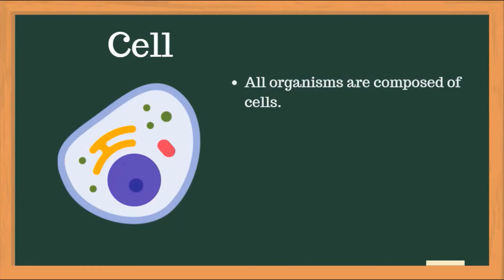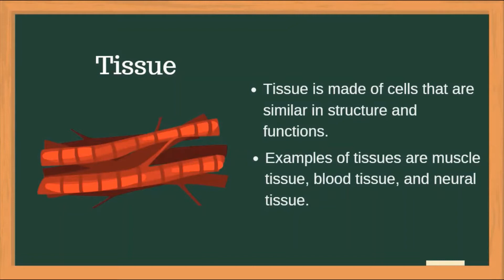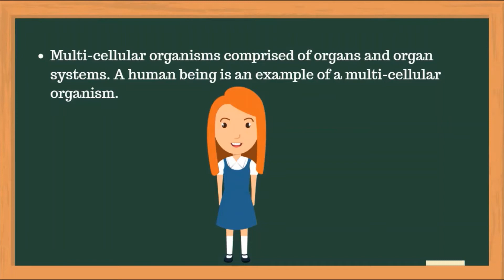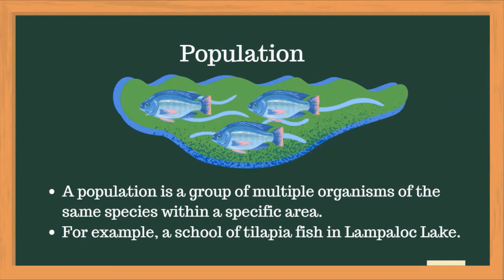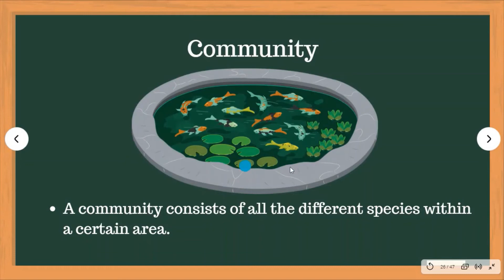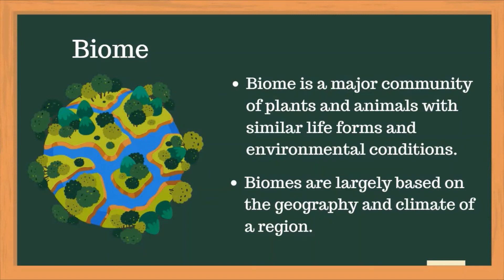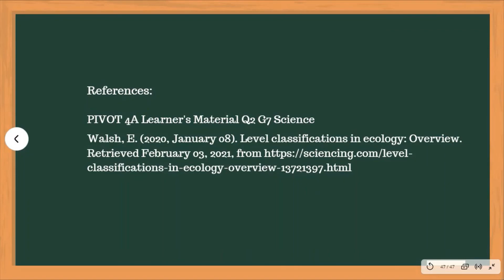Levels of Biological Organization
This video lecture is intended for grade 7 learners. This will help them understand and describe the different levels of biological organization from cell to the biosphere.